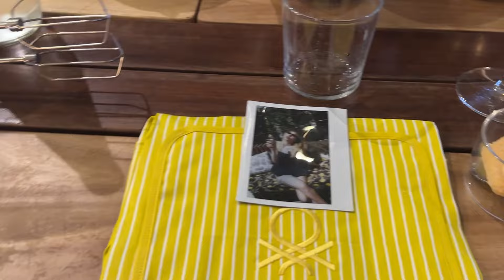O DIA QUE EU CONHECI O VATICANO!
OII CHEGUEI!!

No vídeo de hoje eu vou mostrar pra vocês a primeira viagem que eu fiz pra Roma!!! Espero que gostem!!